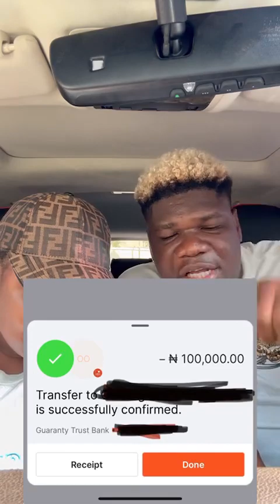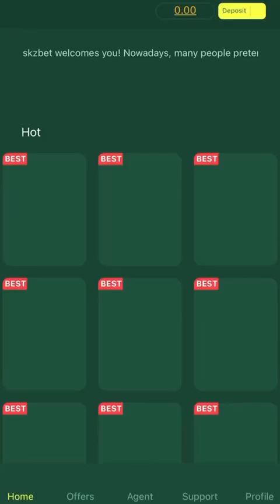Flower Boy and His Girlfriend Gave Sir Fair New Year Prank | 9Hunnidreacts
On this channel, you'll find me reacting to a pot of Nigerian content creators' videos, from the likes of Untouchable Comedies, Sugar Plum, Ben Cash, PinkyIgwe, IpallyTalker, Funny Chef, Sonia Official, Chiamaka Ugoo, Amadiva Dance, Flower Boy, Untouchable Comedy, Mc Reality, 9Hunnidreacts, 9Hunnid reacts, etc. I'm here to dive deep into the heart of every scene, beat, and plot twist, and share my unfiltered thoughts and reactions with you. Expect laughter, gasps, and maybe a few tears along the way!

🌟 Join the Adventure:
We're building a tight-knit community of fellow fans, and I'd love for you to be a part of it.

Thanks for stopping by and being a part of this amazing journey. 🚀

SoniaOfficial, SoniaOfficial videos, SoniaOfficial comedy videos, SoniaOfficial comedy skit, SoniaOfficial prank video, SoniaOfficial comedy latest, SoniaOfficial YouTube, SoniaOfficial latest video, SoniaOfficial  channel